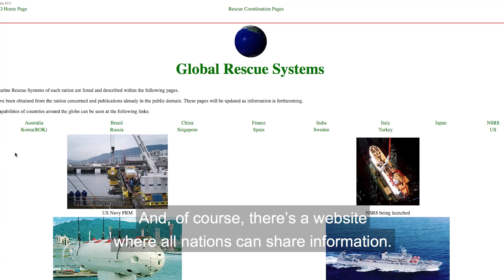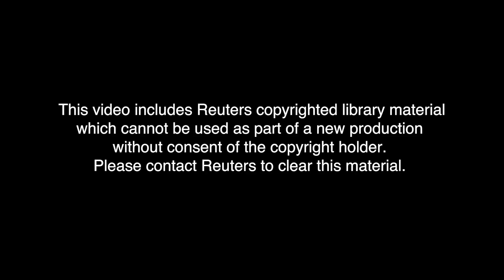Global cooperation in submarine rescue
The sea is a difficult environment to deal with in an emergency situation. Submarine rescue requires multinational cooperation and training among NATO Allies and other nations to develop tactics and test cutting-edge technologies and equipment.

The International Submarine Escape and Rescue Liaison Office (ISMERLO) was established by NATO, following the disaster in 2000 with the Russian submarine Kursk, when all 118 submariners on board tragically died. ISMERLO aims to prevent submarine accidents and respond on a global basis if they do occur.